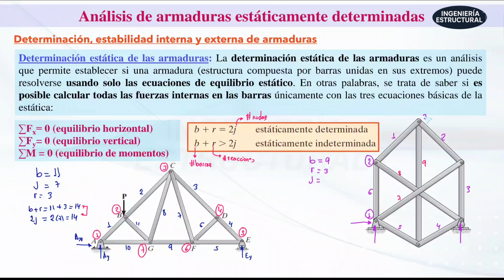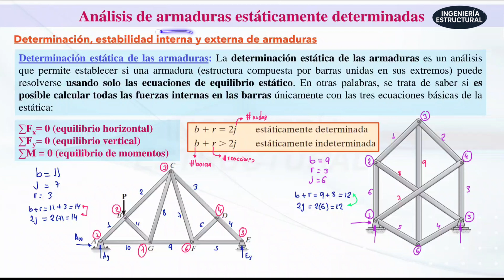Isostática, Hiperestática o Inestable: Clasifica tu Armadura Correctamente ✅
📐 ¿Es tu armadura isostática, hiperestática o inestable?
En este video aprenderás a determinar el tipo de armadura utilizando principios básicos de la estática. Te explicamos paso a paso cómo aplicar la fórmula
b + 𝑟 = 2𝑗,  cómo identificar cada tipo de estructura y los errores comunes que debes evitar.

🔧 Ideal para estudiantes de ingeniería civil, arquitectura y técnicos estructurales.
Incluye ejemplos prácticos, explicaciones visuales y consejos clave para resolver ejercicios en clase o en proyectos reales.

✅ Contenido del video:

🚩 Qué es una armadura coplanar
🚩 Fórmula de determinación estática
🚩 Ejemplos con armaduras reales
🚩 Cómo evitar diseños inestables

👷‍♂️ ¡Aprende a clasificar armaduras como un profesional!